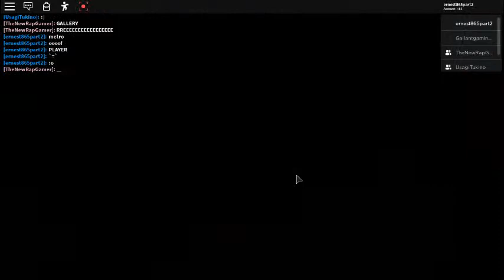piggy granny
5th vid is piggy granny